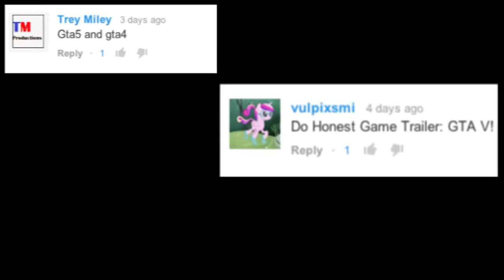ЧЕСТНЫЙ ТРЕЙЛЕР - Grand Theft Auto V